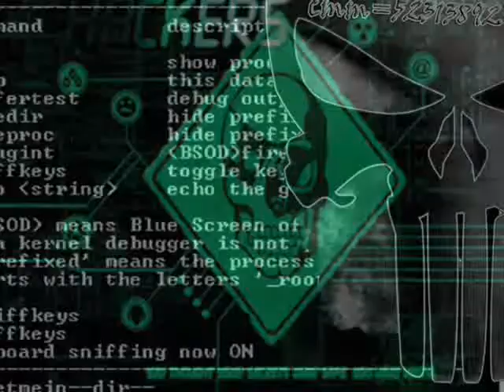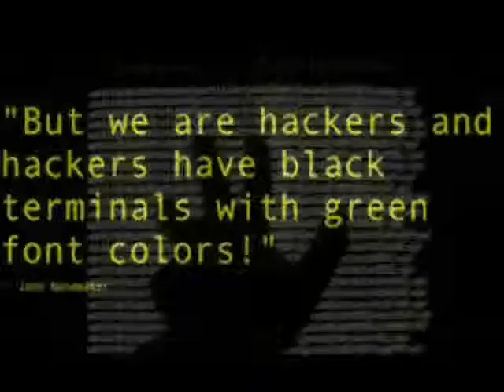El Ibex cierra su peor sesión en cuatro meses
Texto de la noticia en ESActualidad :Jornada de rojo y sin contemplaciones. Todos los índices de la renta variable europea han caído a plomo desde el comienzo mismo de la sesión. Los mercados, que saben que nada en la vida es eterno, incluidos los programas de estímulo monetario de la Reserva Federal, andaban revueltos las últimas semanas. El miedo a que Bernanke retirase su programa de compra de bonos se ha confirmado: a finales de este año la Fed podría empezar a echar el cierre a esta ronda de expansión monetaria, concretada en compras de deuda por 85.000 millones de dólares cada mes, unos 64.000 millones de euros.
Los 35 valores del Ibex han cerrado en negativo y el selectivo ha concluido la sesión con una caída del 3,41% (hasta 7.822,10 puntos), con Popular, OHL o BBVA  entre los valores que presentan mayores descensos. El resto de los índices del Viejo Continente ha sufrido caídas superiores al 3%.
Por más que queda más de medio año para que el anuncio de la Fed se materialice, por más que el anuncio se deba a las mejores perspectivas para la economía, que entrase dentro de las previsiones y que, de hecho, la retirada de las compras esté condicionada a que el paro baje del 6,5%, la reacción de los mercados está siendo pésima. Wall Street había caminado hacia máximos apoyado en el respaldo de Bernanke, y a nadie le gusta que le retiren las ayudas; la confianza de los inversores no es tanta como para mantener los índices en las alturas sin el soporte de los bancos centrales.
La noticia provocó que Wall Street cayera anoche más de un punto porcentual y el descenso se trasladó a Asia (el Nikkei cedió un 1,6% y el Hang Seng chino, un 2,7%). El fevor vendedor se ha mantenido hoy en Estados Unidos, con un el Dow Jones cayendo más de un 1%.